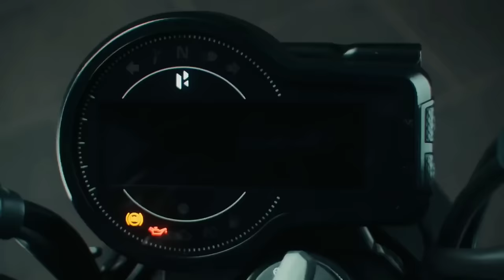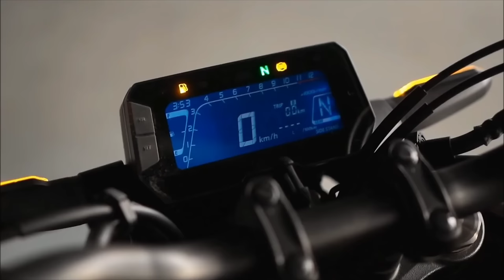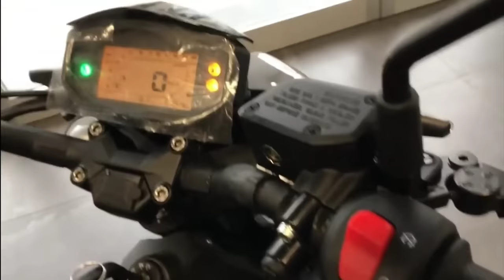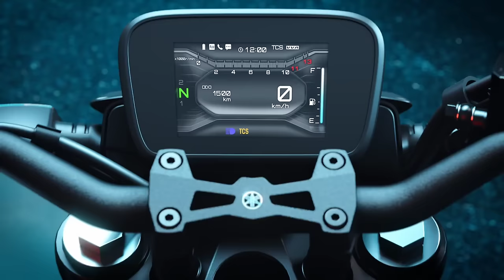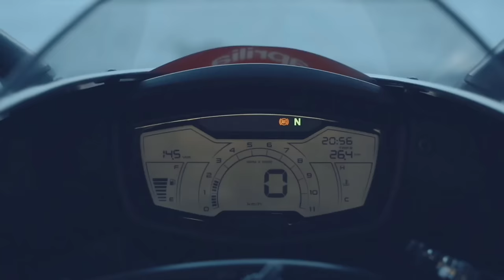INDIA में LAUNCH होगी 08 NEW BIKES || 8 UPCOMING Bikes 2024